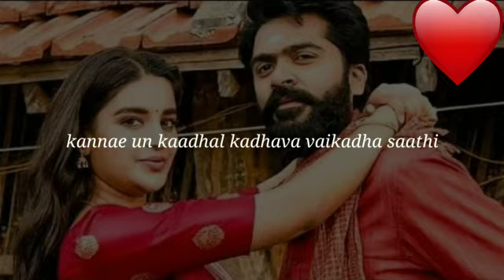Mangalyam song/Eswaran movie